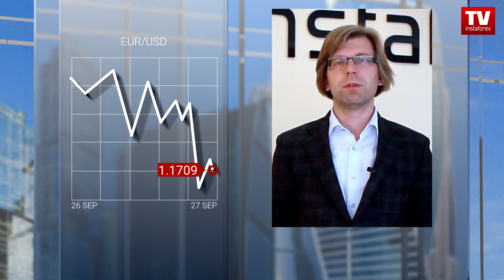EUR bulls loosen grip in European trade (27.09.2018)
Following a widely expected scenario, the European currencies came under pressure after yesterday’s meeting of the Federal Reserve. Bearing in mind the difference in monetary policy of the Federal Reserve and the ECB, investors decided to close long positions on the euro. Another reason is a new political crisis in Italy. The government is not ready to submit a draft budget for the next year.

The United Kingdom is also facing political uncertainty. The deadlock in the Brexit talks traps the upward bias of the pound sterling. After the Federal Open Market Committee had announced its policy decisions, the British pound shed 60 pips against the US dollar. Today the UK does not present any economic data. Pound bulls hope for upbeat data in the GDP report tomorrow.

Today the economic calendar contains few reports from the eurozone. Nevertheless, the indicator of private sector credit improved the market sentiment, showing robust growth of loans to households. The indicator climbed 3.1% in line with expectations.

Aleksander Davydov comments:
Unexpectedly upbeat data on the eurozone’s private sector credit halted a decline of the single European currency. Nevertheless, the euro still cannot find reasons for recovery. Today, the US is due to release final GDP data. Moreover, the number of durable goods orders is likely to increase. So, the US dollar is expected to resume its growth in the second half of the trading day and settled up at 1.1675 against the euro.
End of comments

Trading activity could increase tomorrow. Traders are going to close positions ahead of the weekend. Preliminary data on the eurozone’s inflation will give clues about a further bias of the euro/dollar pair next week. Traders are keen to check whether the ECB forecast for sluggish core inflation matches the actual figures.